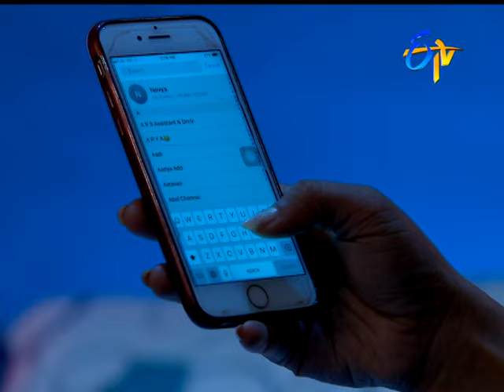Naa Peru Meenakshi | 19th December 2017 | Full Episode No 908| ETV Telugu